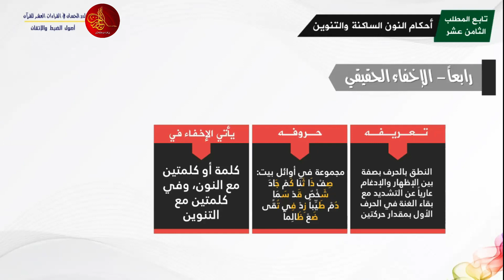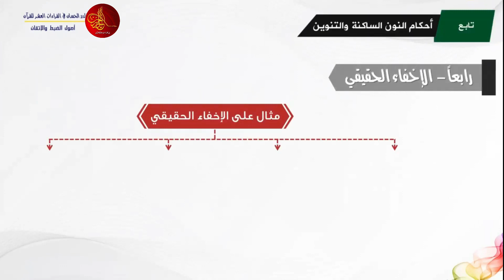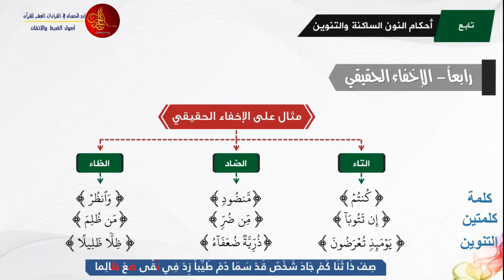الاخفاء الحقيقى / احكام النون الساكنة والتنوين | الدكتور: أحمد أبو سمهدانة |الدرر الحسان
احكام التجويد الميسر
الاخفاء الحقيقى / احكام النون  الساكنة والتنوين
الدكتور/ أحمد أبو سمهدانة - المجاز في القراءات العشر الصغرى والكبرى والأربع الشواذ - عضو مشيخة المقارئ الفلسطينية ، مدير عام [الدرر الحسان في القراءات العشر للقرآن ]

الدرر الحسان في القراءات العشر للقرآن
مؤسسة قرآنية لتعليم القرآن الكريم مجانا
ولمشاهدة جميع المحاضرات المسجلة على قناتنا على يوتيوب
مع ضرورة الاشتراك وتفعيل زر الجرس
1/ كتاب رواية {الإمام قالون عن نافع} من طريق الشاطبية -أصولاً وفرشاً-:
2/ كتاب رواية {الإمام ورش عن نافع} من طريق الشاطبية -أصولاً وفرشاً-:
3/  كتاب قراءة {الإمام ابن كثير المكي} براوييه "البزي و قنبل" من طريق الشاطبية -أصولاً وفرشاً-:
4/ كتاب قراءة {الإمام أبي عمرو البصري} براوييه "الدوري و السوسي" من طريق الشاطبية -أصولاً وفرشاً-:
5/ كتاب قراءة {الإمام ابن عامر الشامي} براوييه "هشام و ابن ذكوان" من طريق الشاطبية -أصولاً وفرشاً-:
6/ كتاب رواية {الإمام شعبة} من طريق الشاطبية -أصولاً وفرشاً-:
7/ كتاب قراءة {الإمام حمزة الزيات} براوييه "خلف و خلاد" من طريق الشاطبية -أصولاً وفرشاً-:
8/ كتاب قراءة {الإمام الكسائي} براوييه "أبو الحارث و الدوري" من طريق الشاطبية -أصولاً وفرشاً-:
9/ كتاب {قراءة أبي جعفر المدني} براوييه "ابن وردان و ابن جماز" من طريق الدرة -أصولاً وفرشاً-:
10/ كتاب {قراءة يعقوب الحضرمي} براوييه "رويس و وروح" من طريق الدرة -أصولاً وفرشاً-:
11/ كتاب {قراءة خلف العاشر} براوييه "إسحاق وإدريس" من طريق الدرة -أصولاً وفرشاً-:
12/ كتاب {تكليف لطلبة دورات تأهيل سند القرآن الكريم} أكثر من ألف سؤال وجواب،،، بقراءة عاصم بن أبي النجود من طريق الشاطبية
لتحميل جميع الكتب السابقة ، اضغط الرابط التالي: